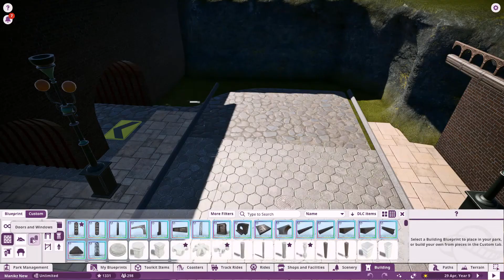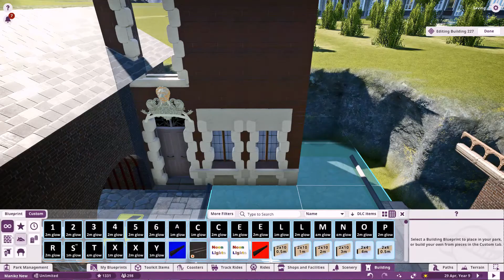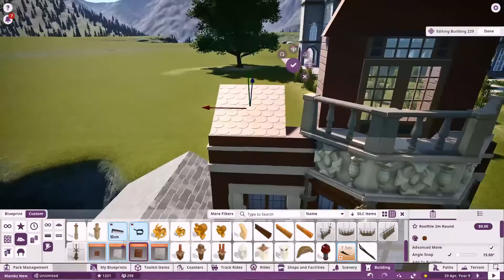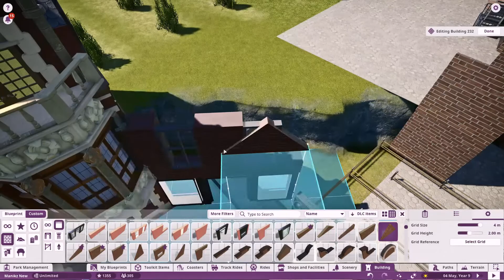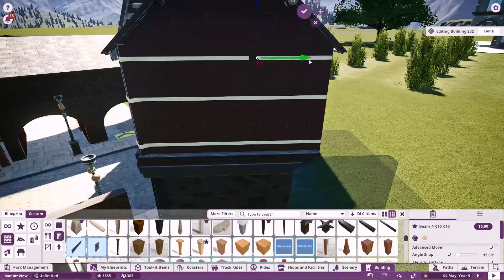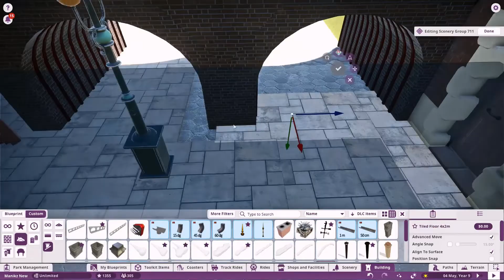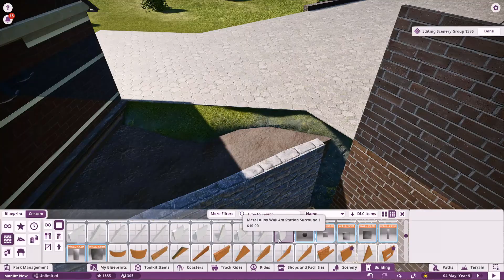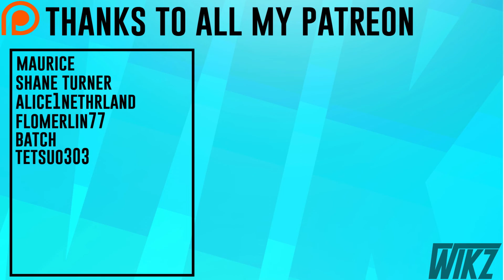Alleyway Houses - Grimsgate - #11 - w/ MangoTango - Planet Coaster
Hey homies!
Been some time, but we are finally back with a new Grimsgate episode! Today I build two new buildings to our alleyway. Probably my prettiest buildings for now. Really like this addition - hope you do too!

Intro and outro:
Keys of Moon Music: Heroic Epic
Heroic Epic by Keys of Moon